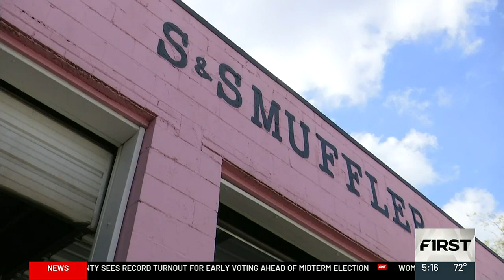Diesel shortage fears grow for small businesses across Georgia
Mansfield Energy reports a 25-day supply of diesel left in the US. Supply chain expert Marty Parker says those low levels will impact trucking, farming, and manufacturing companies the most. Full story